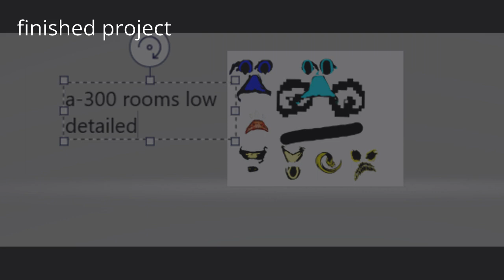its finish a project [LOOK AT FIRST VID FOR THE LEAK]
this is a cool thing i guess spot a-300 from rooms low detailed